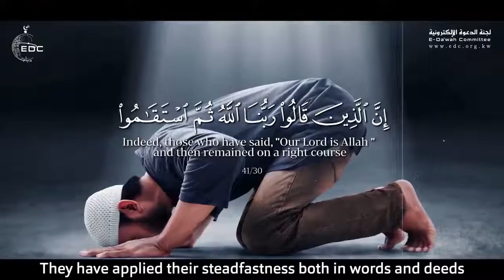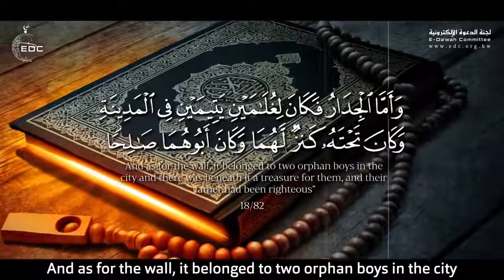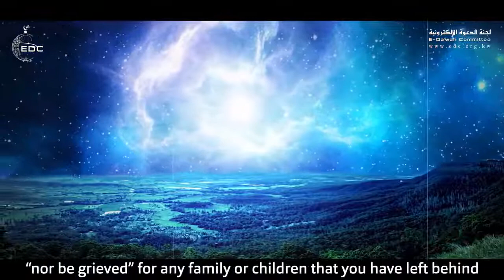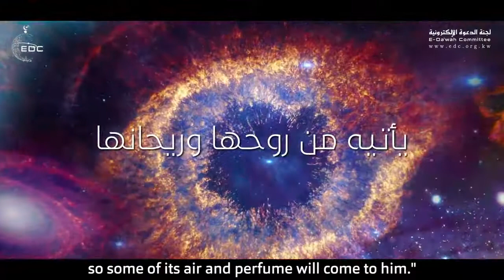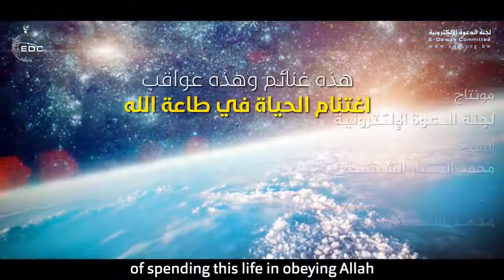‫لو علمت ما ينتظر المؤمن في قبره (أروع ما سمعت) الشيخ محمد المختار الشنقيطي‬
لو علمت ما ينتظر المؤمن في قبره || الشيخ محمد المختار الشنقيطي
لاتنسى الإشتراك في القناة ليصلك كل جديد

الفيديو مأخود من قناة إعرف الإسلام بارك الله في جهودها